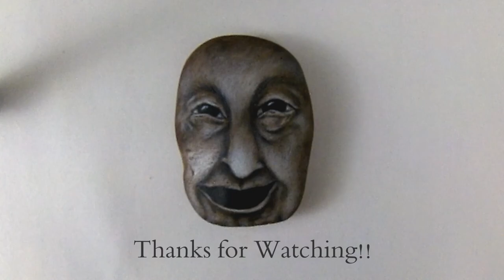Acrylic Rock Painting of Papa - Painted Rock - Grandpa - Time Lapse Painting on Rock Speed painting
Acrylic rock painting of older man. Papa painting!